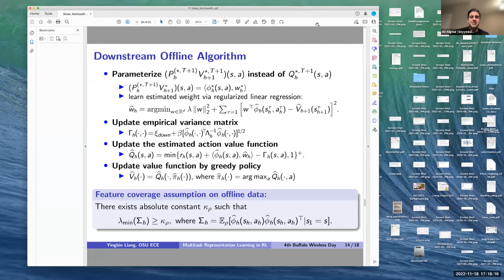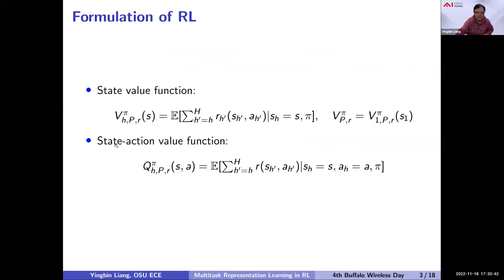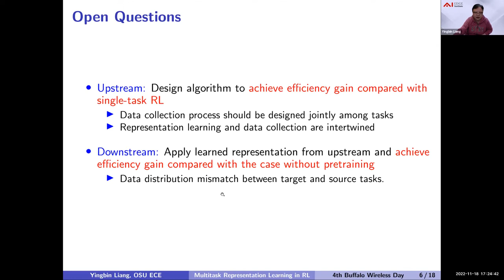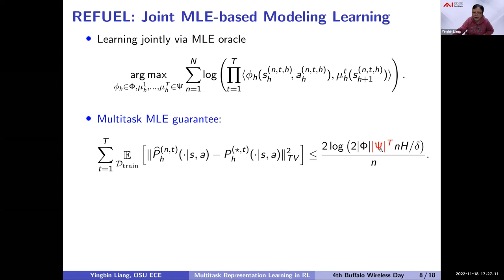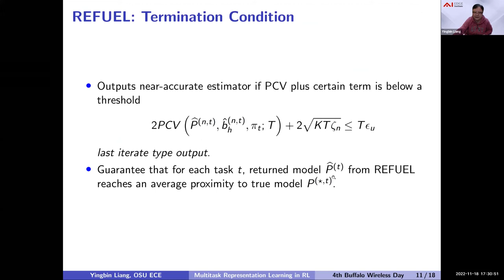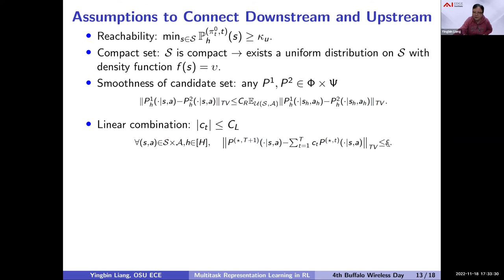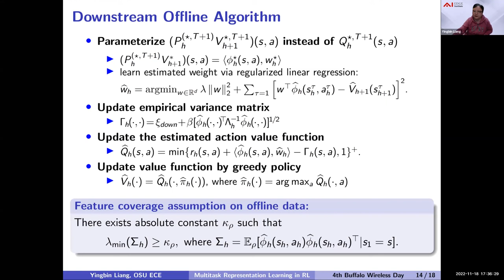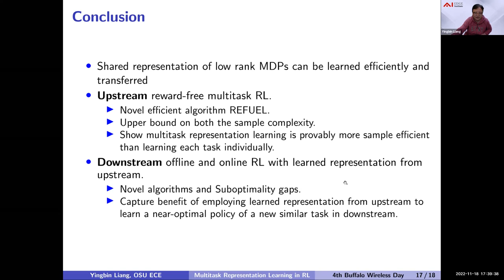4th Buffalo Wireless Day - Yingbin Liang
Provable Benefit of Multitask Representation Learning in Reinforcement Learning